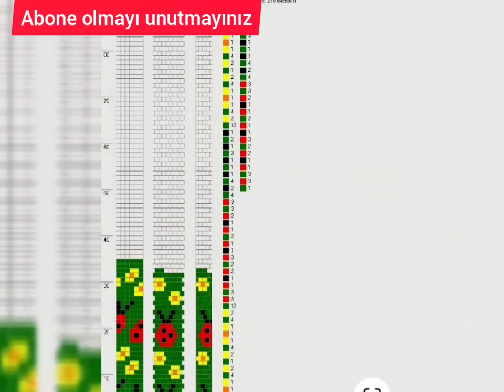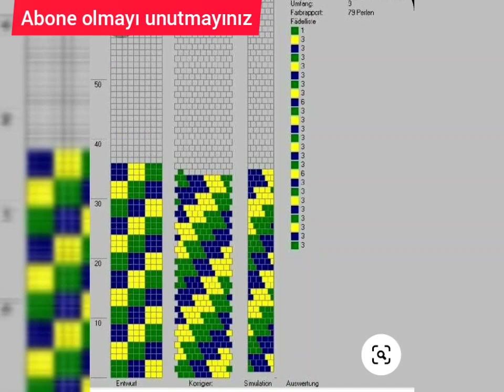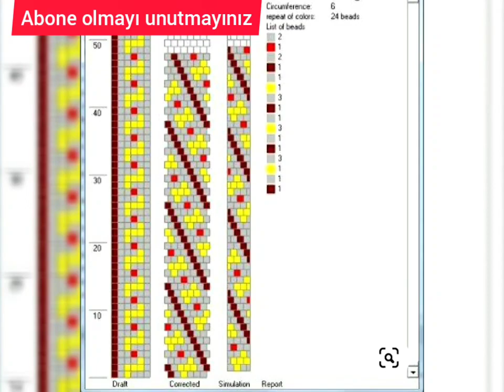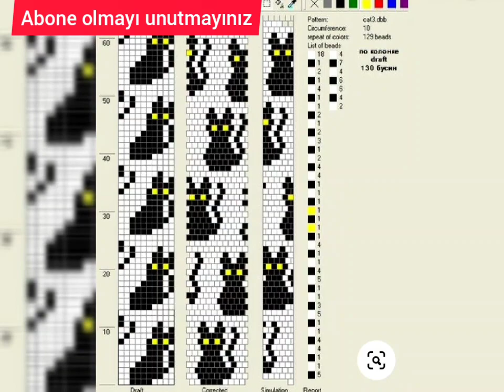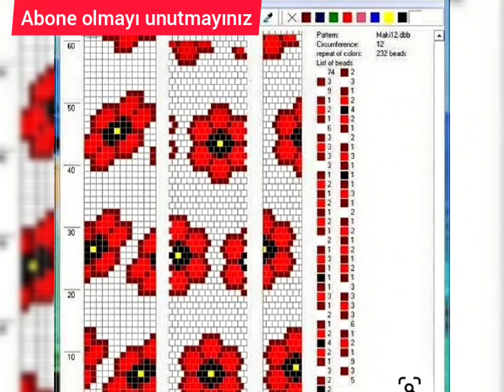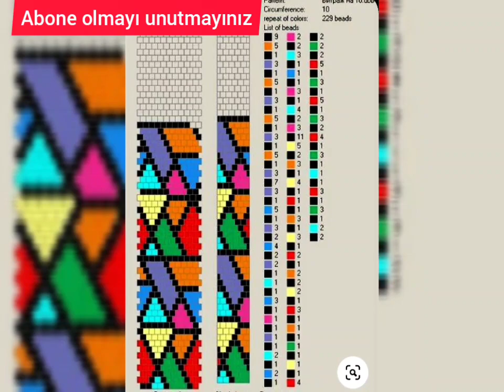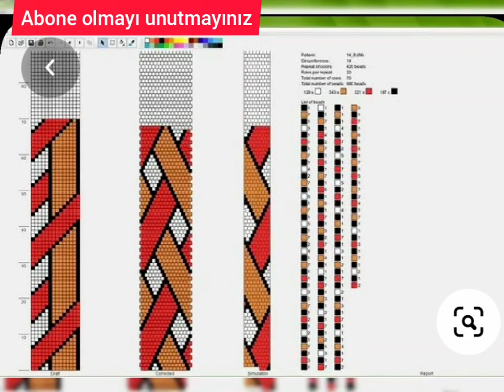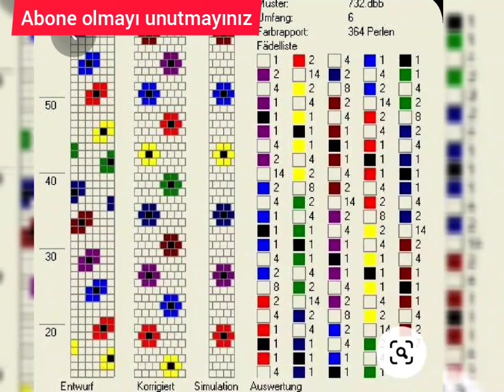En kolay hapishane işi şablon fikirleri (Easiest prison job template ideas)